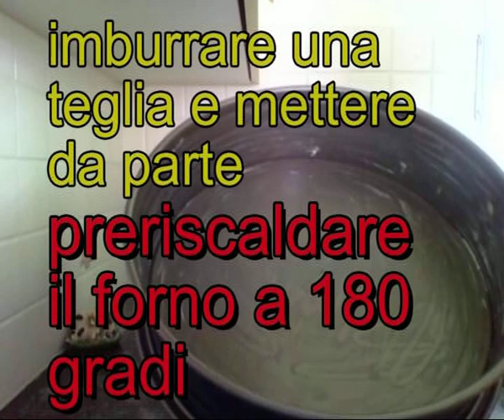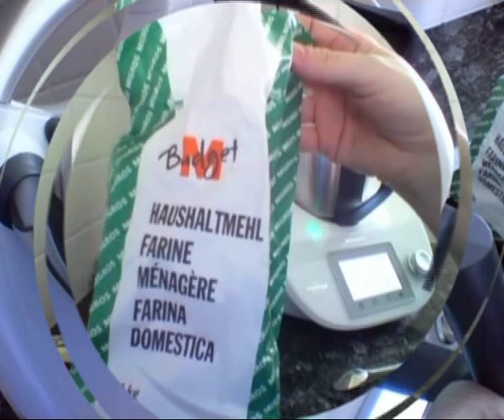PAN DI SPAGNA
RIcetta pan di spagna...
facile veloce
chi non ha il bimby tranquillamente puo`usare un frustino elettrico...
seguite la ricetta passo passo.
se vi piace pollice in suuu
condividi